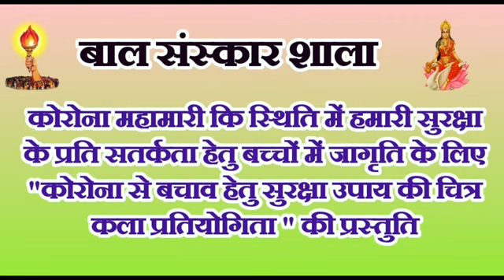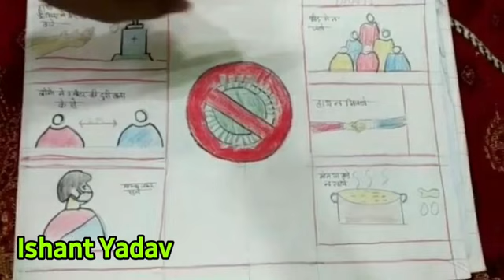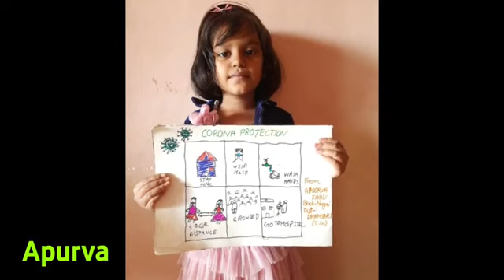आकर्षक चित्रकला के माध्यम से कोरोना से बचने के उपाय